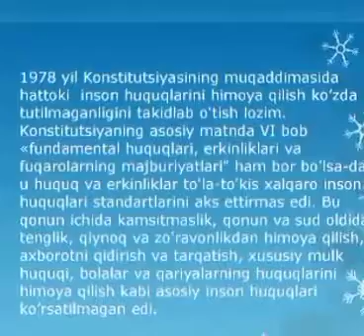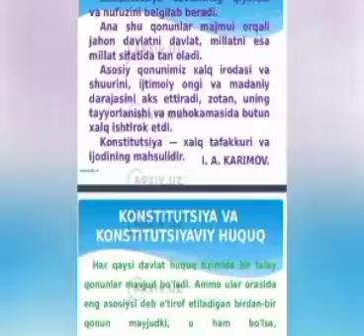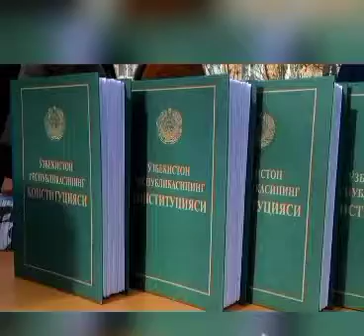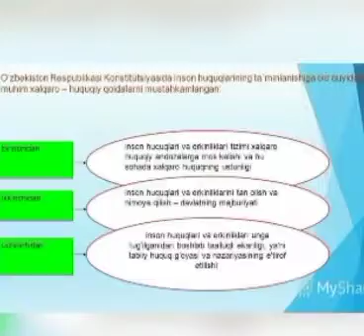"Konstitutsiya inson huquqlari " nomli videorolik